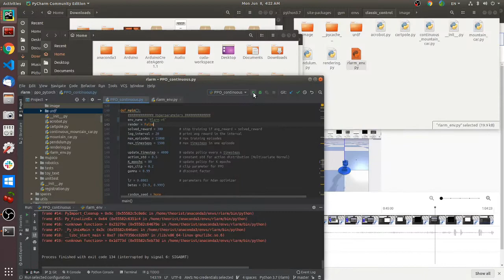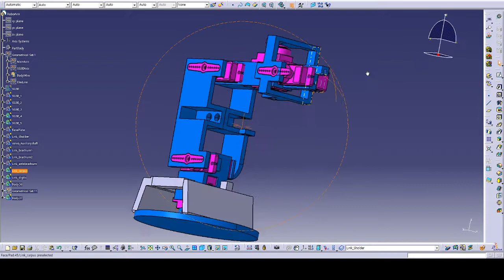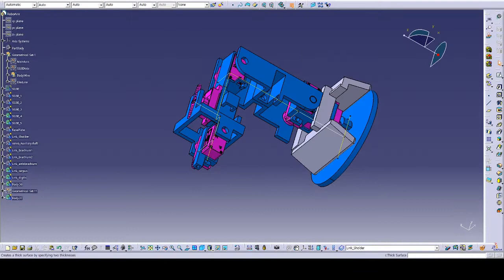Demo Video For Embedded SW Contest